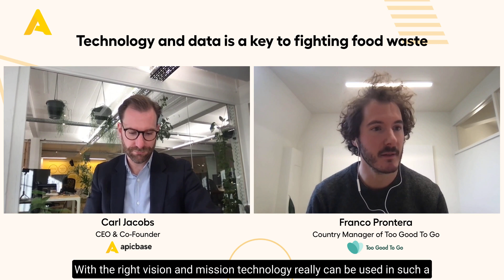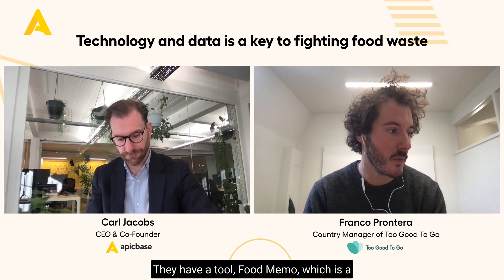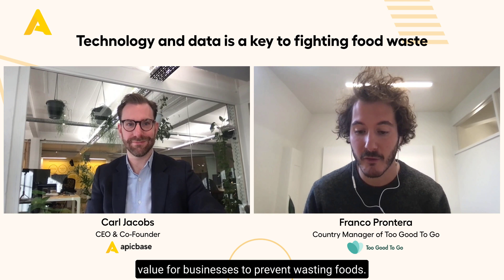Technology and Data is A Key to Fighting Food Waste | Food Waste In Restaurants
In this video, Carl Jacobs, CEO of Apicbase, sits down with Franco Prontera, Country Manager of Too Good To Go, to explore how technology and data play an important role in combating food waste in the restaurant industry.

Franco emphasizes the importance of having the right vision and mission when tackling food waste. A clear and committed approach is essential for leveraging technology effectively.

Franco explains that utilizing an app marketplace is a crucial strategy for managing surplus food. This technology connects consumers with food businesses, allowing real-time transactions that reduce food waste.

Franco highlights that using technology for food waste management is not only good for the environment but also saves money for everyone involved. As businesses expand, the cost of putting these systems in place and keeping them running becomes lower. This makes it a smart and affordable choice for companies looking to manage their waste efficiently as they grow.

This scalability ensures that even as the platform expands, it remains accessible and economical for both food businesses and consumers.

By harnessing technology and data, restaurants can make more informed choices, reduce waste, and contribute to a more sustainable future.

This video is a must-watch for restaurant owners, managers, and anyone interested in:
Restaurant Business
Restaurant Business Development
Restaurant Management
Restaurant Growth
Restaurant Technology
Restaurant Growth Strategies
Restaurant Food Waste

Learn how our restaurant management system can help your restaurant business automate its back-of-house operations